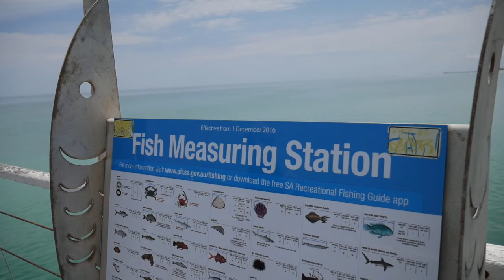HE ATE A KANGAROO! | TRAVEL VLOG #7